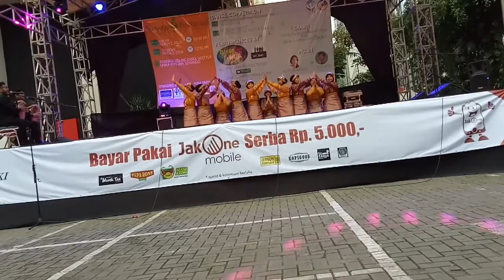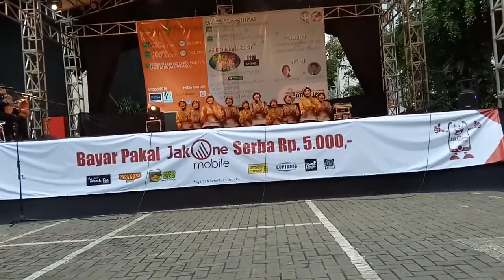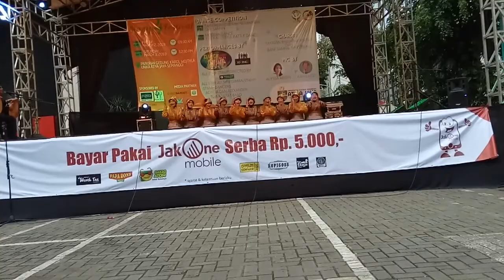Tracelogy (UPI YAI) - Stamp Festival 2018, day 1 (02/03/2018)